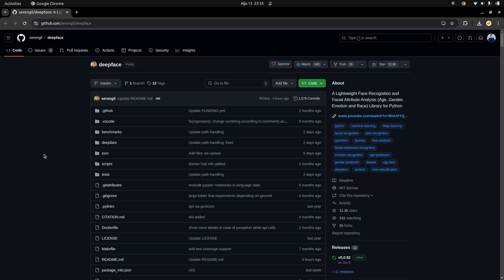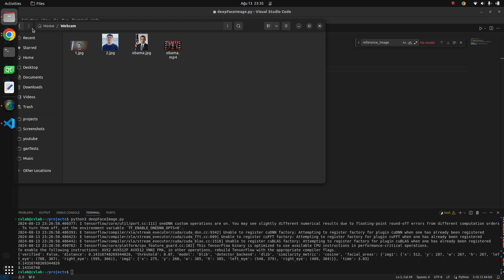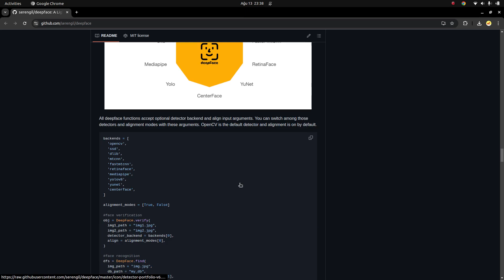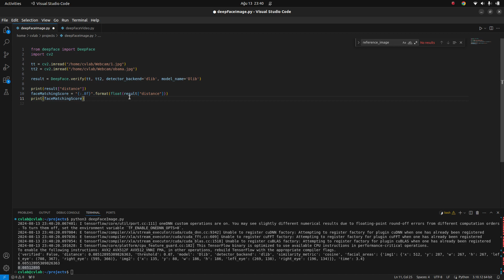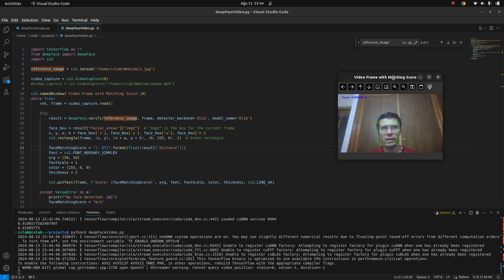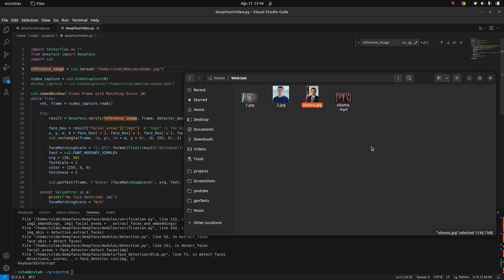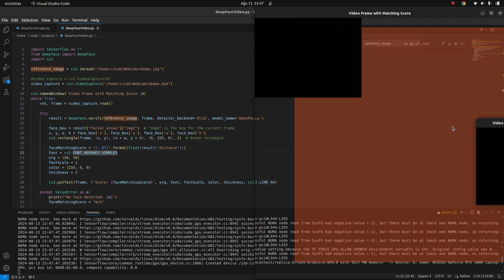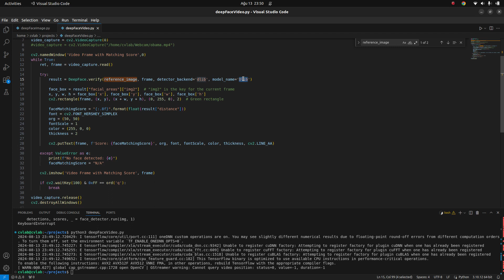Verifying 2 faces with Python and DeepFace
Deepface is a very powerful tool about face analysis. There are many features which are supported by Deepface. In this video we focused on how to verify 2 face images. Verifying faces is a very important task in computer vision nowadays. We made couple of examples with different inputs.

0:00 - Introduction
3:01 - Code explanation and Results

If you see any mistake and any advice please comment.